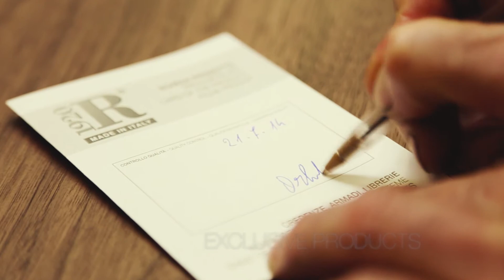2014_10 Riva1920 : Video Aziendale in lingua inglese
Riva1920 si racconta in un video